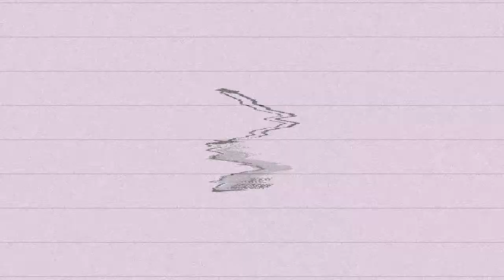آموزش کامل کاشت پلی ژل - قسمت دوم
از سری ویدیوهای آموزشی کامل نیل آکادمی
 موادگذاری در کاشت پلی ژل
اگر ویدیو را دوست داشتید من رو سابسکرایب کنید
این مجموعه شامل بخش های زیر می باشد
بخش اول: آموزش روی دست مدل زنده
۱. زیرسازی
۲. موادگذاری
۳. سوهان کشی
بخش دوم: تمرین موادگذاری پلی ژل روی دست مدل
۱. موادگذاری
۲. سوهان کشی
بخش سوم: نکات و اشتباهات رایج در پلی ژل
۱. کاشت پلی ژل با قالب
۲. استفاده از پینچر در کاشت پلی ژل
۳. بررسی یک کاشت پر اشکال
۴. ده اشتباه رایج در کاشت پلی ژل
 پکیج آموزشی مجازی کاشت ناخن به همراه تمامی نکات و اشتباهات رایج
به صورت درس به درس می توانید تهیه کنید
می توانید ما را در اینستاگرام فالو کنید